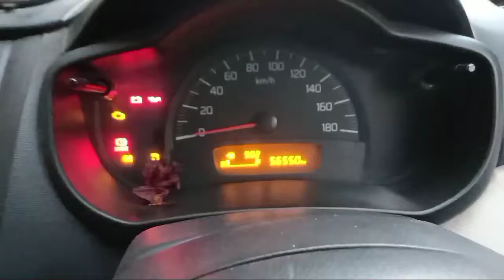maruti suzuki Celerio after 55000 service experience 2022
maruti suzuki Celerio 2021
maruti suzuki Celerio 2022
pk auto vlogs
pk vlogs